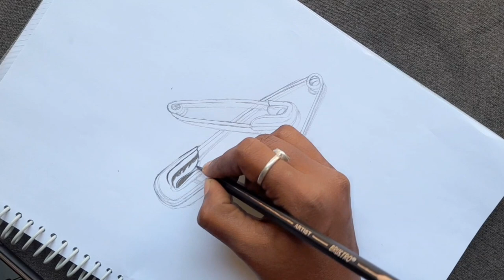Drawing 3D Safety Pin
insta I'd:- sweta_sketcharts